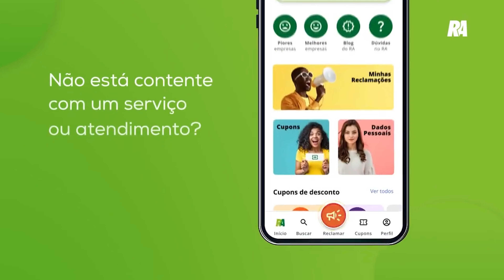ACOMPANHE A SUA SOLICITAÇÃO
Fique de olho na sua solicitação no Reclame Aqui e torne tudo mais rápido e fácil